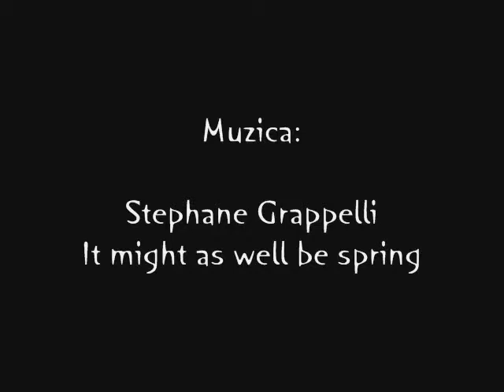Atelierul Ceasuri Muzicale - Stephane Grappelli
Un "How it's made" al ceasului pe vinil "Stephane Grappelli", marca Ceasuri Muzicale.

Discul este pictat in acrilice.

Melodia de pe fundal (It might as well be spring) este de pe discul de vinil din filmulet.